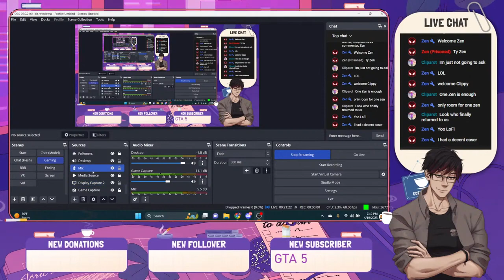I'm Back! Some RE4 Mercenaries! Woooo!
4/10/23

Broadcasted live on YouTube, if you wanna catch me live sometime, check me out! ^^